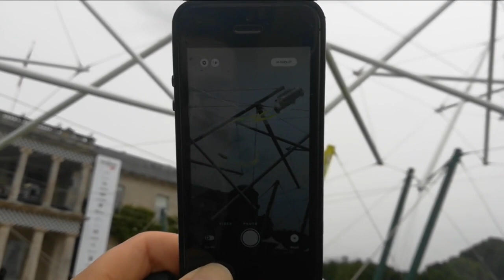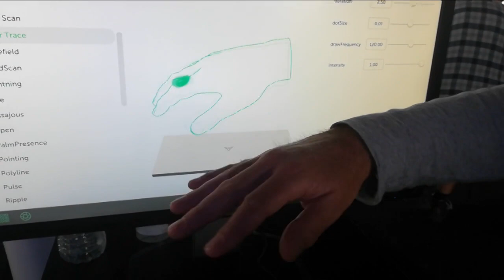Goodwood Festival of Speed 2021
We take a quick trip around the Goodwood Festival of Speed, and take you with us.